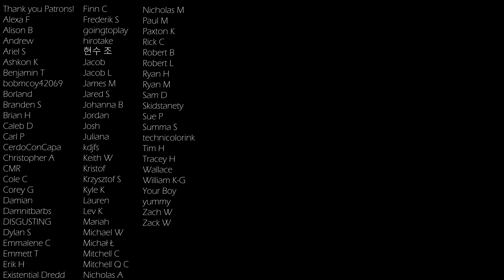Jay Ungar - Ashokan Farewell Muted Piano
Contact joshua at heavypiano dot com